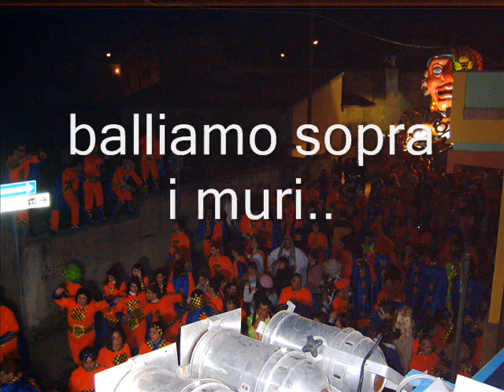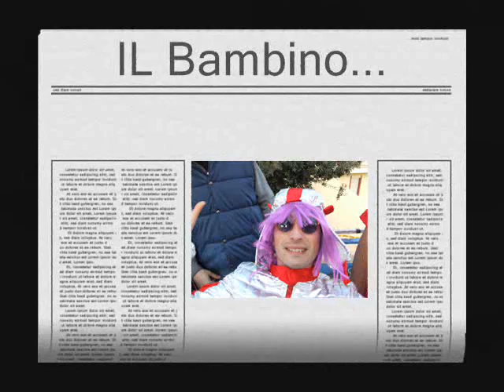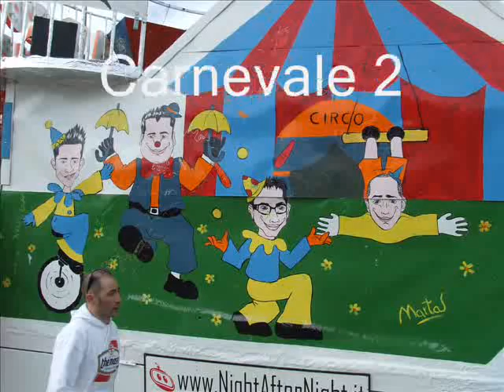Gruppo The Mask Marrubiu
QUESTO VIDEO L' HO REALIZZATO CON GLI SCATTI E I VIDEO FATTI DALLA CONSOLLE DEL GRUPPO THE MASK  DI MARRUBIU, NELLE VARIE SFILATE DI QUESTI ULTIMI ANNI...